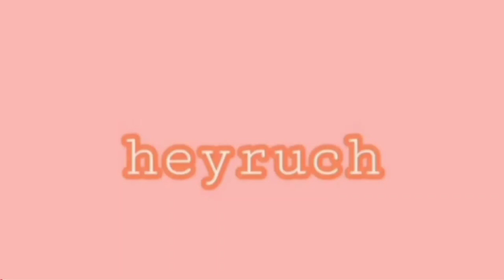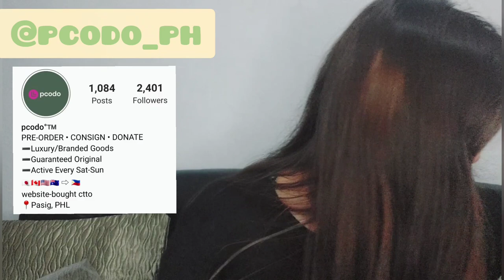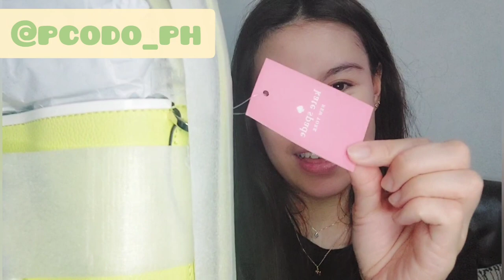HUGE KATE SPADE HAUL + COACH | @pcodo_ph | Original US Designer Items | LAYAWAY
ORIGINAL US GOODS: @pcodo_ph

shameless plug na to hehe, pagbigyan niyo na

condo hopping
Home renovation
House plans
Condo hunt
Apartment hunt
extra income
millenial money
loans
Usapang loans
money talks
budgetarian
saving tips
online selling
stock market
mutual funds
VUL
insurance
life insurance philippines
Sunlife
PRU Life
AXA
revenue streams
small business
dropshipping philippines
crypto philippines
instar
pag-ibig mp2
pay tax online
memorial lot
bank financing
Home loan
Car loan
healthcard
maxicare application
amaia scapes
tipid tips